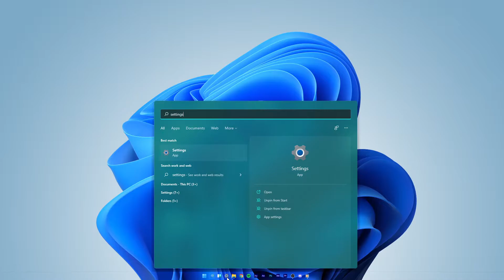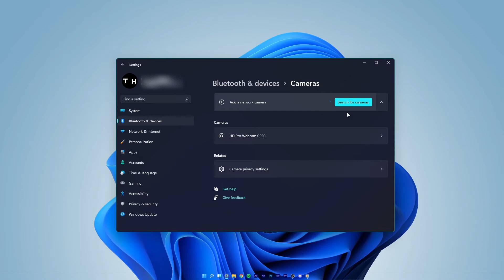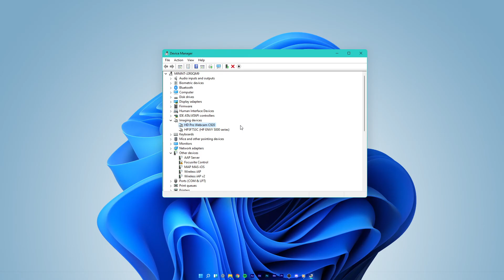Windows 11 - How To Fix Webcam Not Working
A short tutorial on how to fix the issue when your webcam is not being recognized or not working in some way on Windows 11.